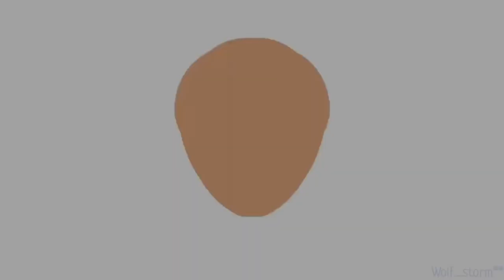Carol of the bells // Winter speed paint!